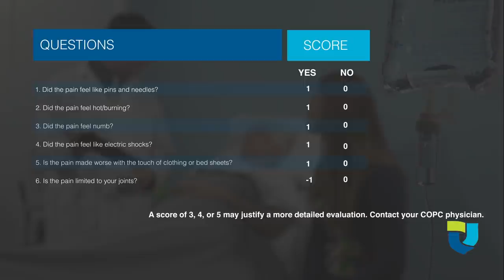Craig Krenzel Talks About Diabetes Management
It takes teamwork to fight diabetes and COPC has the resources to teach you the skills you need to manage your disease and reduce its potential long-term effects.